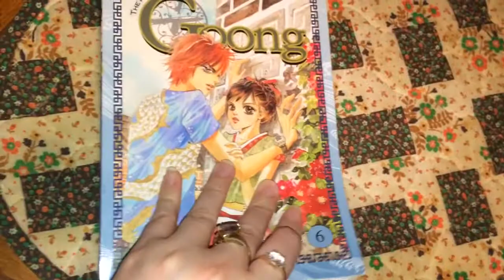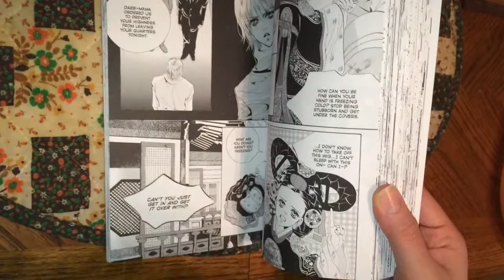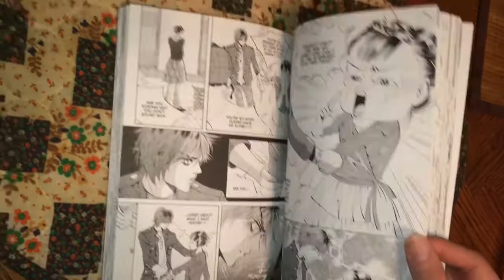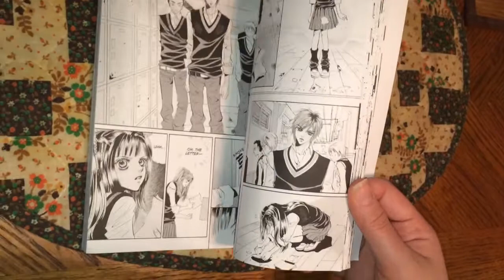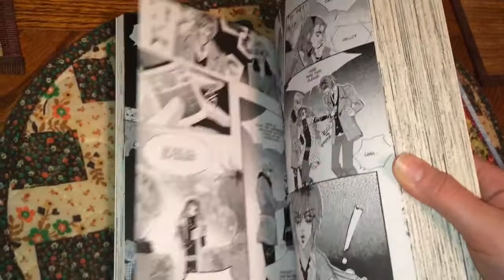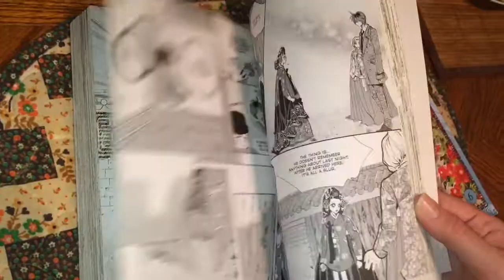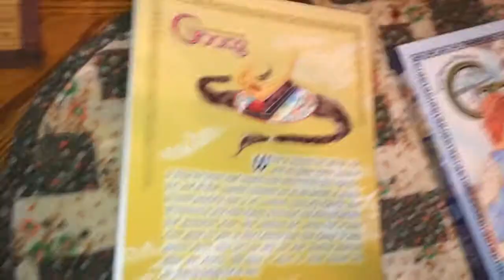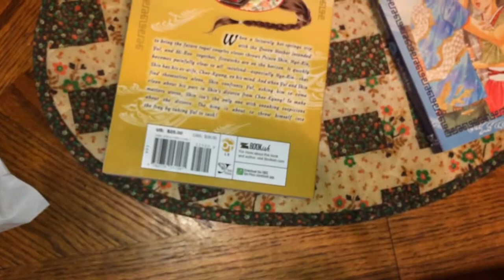Korean Comic Update #269 (Goong) (Amazon)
Enjoy:) Jan.15th,2015

Goong The Royal Palace Vol.6-$3.04

Goong The Royal Palace Vol.14-$7.63

(S&H was-$3.99 each)
(Bought from-Geemedia)

Total-$18.65

Recorded Jan.21,2015